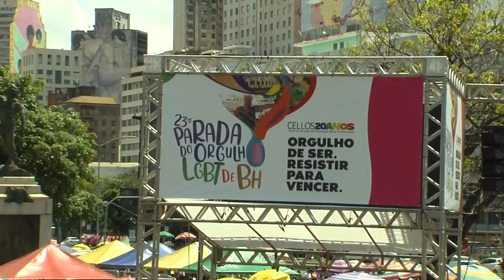Parada do Orgulho LGBTQIA+ reúne milhares de pessoas em Belo Horizonte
Milhares de pessoas se reuniram na praça da Estação, no centro de Belo Horizonte, neste domingo (6), para a 23ª Parada do Orgulho LGBTQIA+.

No dia 12 de dezembro deste ano, dia do aniversário de Belo Horizonte, a prefeitura vai inaugurar uma casa de acolhida para a comunidade LGBTQIA+. O anúncio foi feito pelo prefeito Fuad Noman.

"Isso é prova que BH se preocupa com vocês, que vocês merecem dignidade, saúde, acolhimento e segurança. Em BH, vocês são bem recebidos, queremos dar segurança e mostrar que vocês são como qualquer pessoa", disse o prefeito.